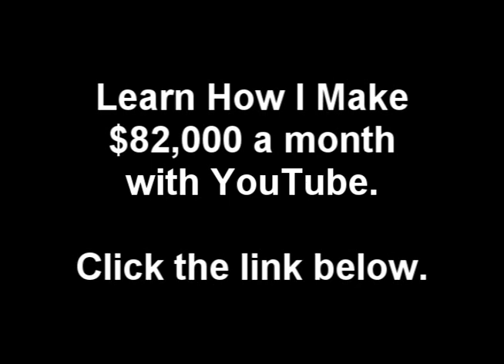Sev7n - Kay Cola (feat. Problem)